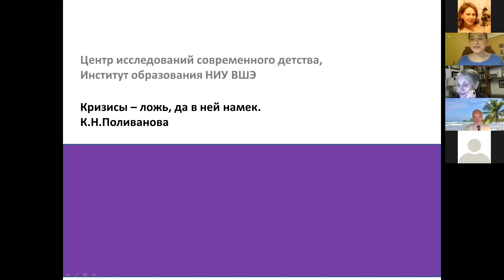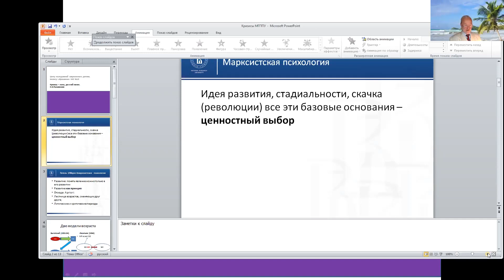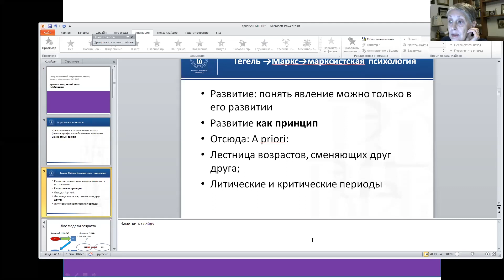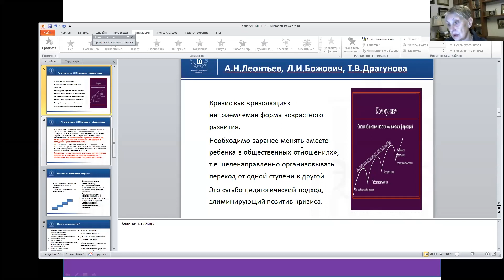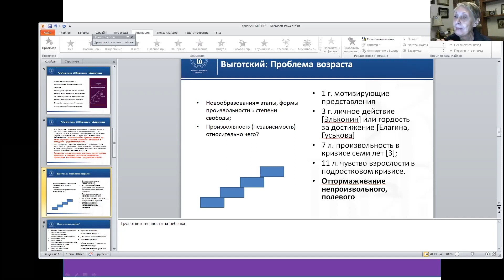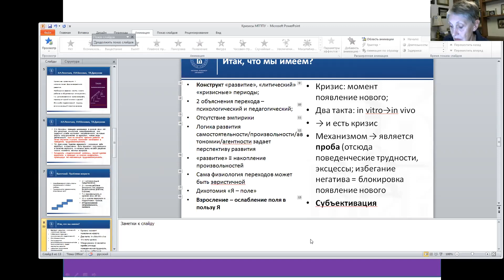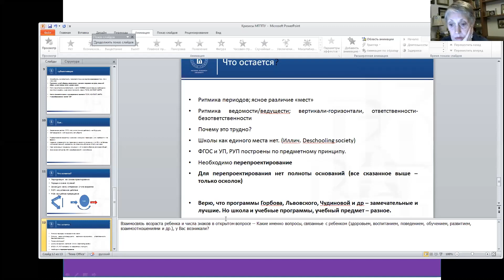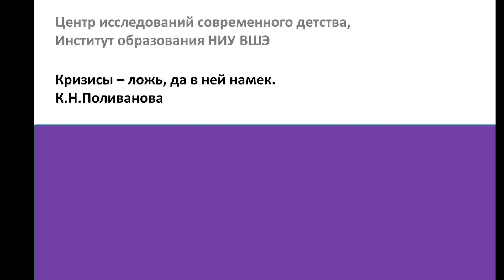Чаепитие у классиков: Кризис – ключевое понятие теории Л.С. Выготского. 26.10.2020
Семинар проведен Центром междисциплинарных исследований современного детства МГППУ в рамках дискуссионного клуба «Чаепитие у классиков»

Встреча была посвящена понятию кризиса, о котором рассказала
👩‍💼 Катерина Николаевна Поливанова, доктор психологических наук, профессор Факультета психологии образования МГППУ, научный руководитель Центра исследований современного детства Института образования НИУ «Высшая школа экономики».

За докладом последовала открытая дискуссия, модератором которой выступила
👩‍💼 Рубцова Ольга Витальевна, кандидат психологических наук, руководитель Центра междисциплинарных исследований современного детства МГППУ.
Участие в обсуждении приняли:
👨‍💼 Николай Николаевич Нечаев, доктор психологических наук, профессор кафедры ЮНЕСКО «Культурно-историческая психология детства» МГППУ
👩‍💼 Галина Анатольевна Цукерман, доктор психологических наук, профессор.

⏰ Таймкод:
01:18 Рубцова О.В. о клубе «Чаепитие у классиков»
03:55 Поливанова К.Н. о бэкграунде своего выступления
07:45 Марксистская психология
13:23 Модели возраста Выготского Л.С. и Леонтьева А.Н.
21:27 Работы Леонтьева А.Н., Божович Л.И., Драгуновой Т.В. про кризис
26:06 Какие были описания кризисов
39:24 Субьективация
42:30 Идея Эльконинова - два типа возрастов
45:22 Психологическая модель школы
56:16 Периодизация Эльконина
1:00:26 Цукерман Г.А. об отношении возрастов и ступеней образования
1:07:22 Нечаев Н.Н. о присвоении культуры